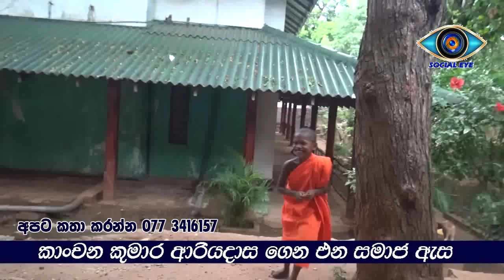lama niwasaya dambulla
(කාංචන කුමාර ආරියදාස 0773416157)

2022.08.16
 කන්න දීලා සතුටු වෙන මොහොතක්
උන්වහන්සේගේ දුරකථන අංකය මෙන්න 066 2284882 හෝ 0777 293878  දුරකථන අංක වලින්   වැඩිදුර තොරතුරු ලබා ගැනීමට හැකියාව තිබේ
 "සමාජ ඇස" යූටියුබ් නාලිකාව සහ කාංචන ආරියදාස   මුහුණුපොත හරහා බොහෝ දෙනෙකුට උදව් උපකාර කරන රැසක් සිටිනවා , ඒ අතරින් ඕස්ට්‍රේලියාවේ සිට පැමිණි  මා මිත්‍ර ආදරණිය ජෙහාන් සසංක අබේවික්‍රම මහතා සිය බිරිද හා දරුවන් සමග  දඹුල්ල උයන්වවත්ත රජමහා විහාරස්ථානයේ පවත්වාගෙන යන ළමා සුරැකුම් මධ්යස්ථානයේ සියලු දෙනාට රාත්‍රී ආහාරය  ලබා දීම සිදුකලා .
 මේ ආකාරයෙන් ළමා සුරැකුම් මධ්යස්ථානයට මෙන්ම සාමණේර භික්ෂු පුහුණු ආයතනයට ඔබටත් හැකි ආකාරයෙන් දායකත්වය ලබාදීමට හැකියාව තිබෙනවා
එහි  නිර්මාතෘ උයන් වත්ත  රාජමහා විහාරස්ථානයේ විහාරාධිපති දඹුල්ල ශාසනාරක්ෂක බල මණ්ඩලයේ සභාපති කර්මාචාර්ය හල්මිල්ලවැව පේමරතන නාහිමියන් විසින් මෙය පවත්වාගෙන යන්නේ වසර ගණනාවක සිටය. පාලිකාවන් දෙදෙනෙකුට වැටුප් ලබාදීම එමෙන්ම කුඩා දරුවන් පාසල් යැවීම පුංචි ස්වාමීන් වහන්සේලා පිරිවෙන් යැවීම  එම අයට අවශ්ය පොත්පත් සහ ඇඳුම් පැළඳුම් ආදී බොහෝ දේ ඔබට ලබාදීමට හැකියාව තිබෙයි. දරුවන් ඇති අම්මලාට දරුවන් නැති අම්මලාට තාත්තලාට මෙන්ම සමාජයේ විවිධ ක්රියාකාරී සංවිධාන වලට ද ඉතා ඕනෑකමින් ආරාධනා කර සිටින්නේ මෙම උතුම් පින්කමට දායක වන ලෙසයි